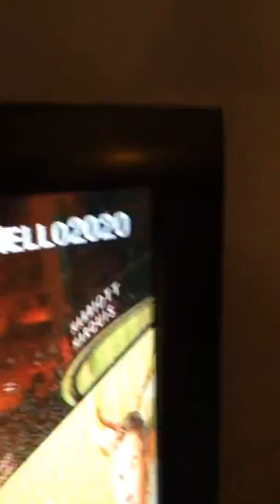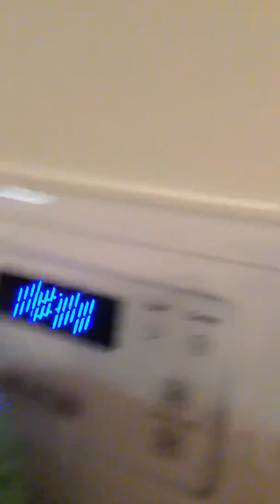Happy new year!🙏🏻👱🏻‍♂️